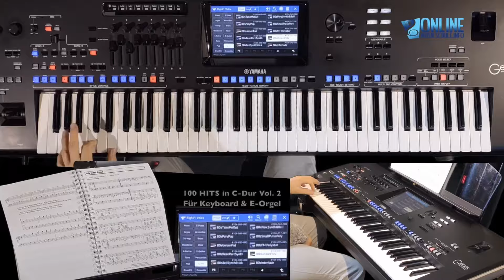🎉 "Ich will Spaß" von Markus 🎵 | 80er Jahre Klassiker | Spiele jetzt mit Onlinemusikschule!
Tauche ein in die nostalgische Welt der 80er Jahre mit "Ich will Spaß" von Markus! 🎶

Dieser energiegeladene Hit aus dem Kultalbum 100 Hits Band 2 von Helmut Eder bringt jede Party in Schwung und lässt Erinnerungen aufleben. 🤩

Entdecke die besten Tipps und Tricks, wie du diesen Song auf deinem Keyboard oder deiner E-Orgel spielen kannst! 🎹🎸

Hol dir alle Infos und mehr über den Kurs hier: 100 Hits Band 2 bei Onlinemusikschule 🔗

👉 Lust auf mehr coole Songs und Tutorials? Lass uns wissen, welcher dein Lieblings-80er-Hit ist und hinterlasse einen Kommentar!